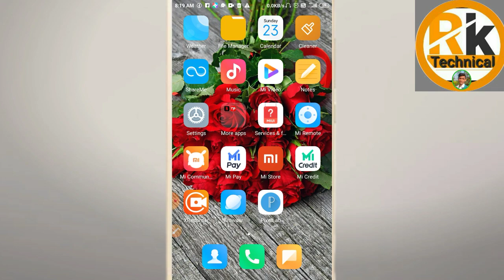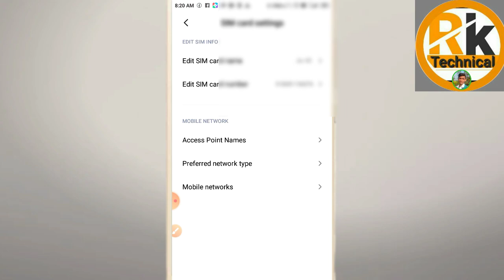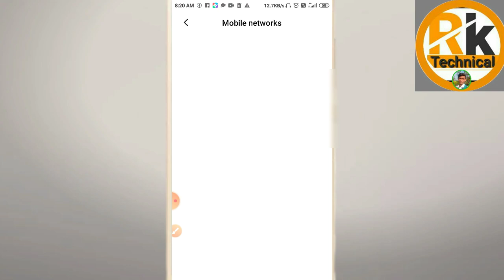Fix call setting error and network or sim card error problem fixed? Network or sim error problem ?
______hello guys___________

Hello mai apko bataya hu ki dosto fix call setting error and sim card problem solve________________

Related topics______________________________
fix call setting error and sim card error
network or sim error problem
how to solve network or sim error problem
how to fix call barring network or sim card error
call error problem
how to fix error problem any problems
network error problem jio
network error problem airtel
network or sim card error in jio sim salution
how to solve sim error problem in hindi
fix this in any android phone
how to fix call setting error in android
fix call setting error
call baring problem solve
call baring problem solve in hindi
how to fix call baring network error
realme network or sim card error problem

facebook friends list delete kaise kare

facebook lite password change kaise kare
how to changes fb lite Password

education or personal use tips tha balance
in favour of fair e_______________________

copyright.Rktechnical______________________